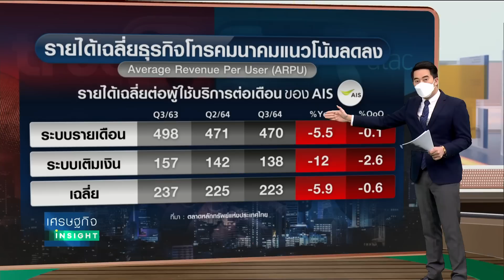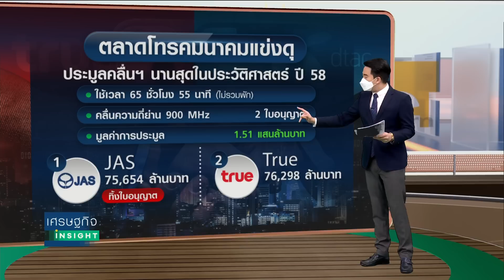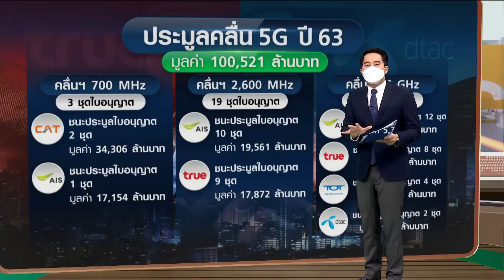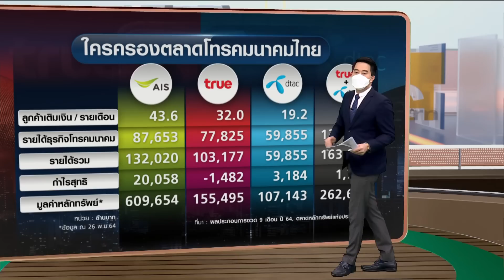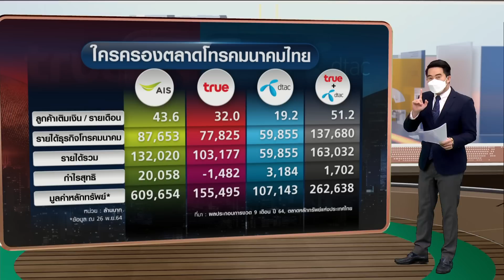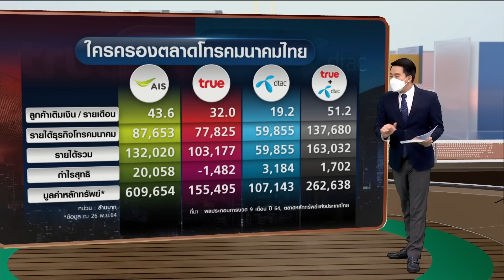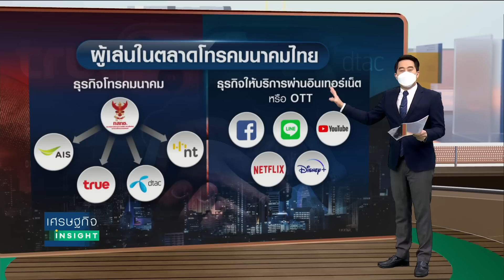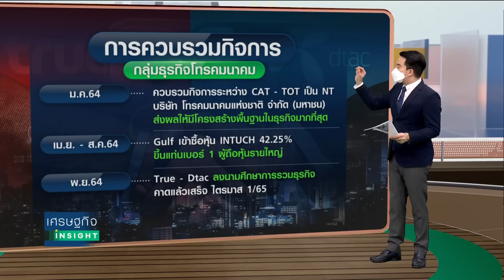เปิดความจริง ดีลร้อน True-Dtac อนาคตเทคคอมพานีไทย I เศรษฐกิจ Insight 3 พ.ย.64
ดีลร้อนอย่าง True-Dtac เกิดความกังวลขึ้นในมุมของผู้บริโภค ห่วงว่าจะเกิดผลกระทบขึ้นหากมีผู้เล่นน้อยราย วันนี้เรามีความจริงกับแนวทางกำกับดูแลผลกระทบดังกล่าว โดยเฉพาะด้านราคา ซึ่งภาครัฐ มี 2 เครื่องมือหลัก เพื่อไม่ให้ผู้เล่นปรับขึ้นราคาได้ตามใจ

ถ้าเปรียบเทียบเป็นกองทัพธุรกิจ รัฐบาลคงเป็นกุนซือในการวางแผน แนวทางรบ และเอกชน ก็คงเป็นแม่ทัพ นำกองทัพประเทศไทยไปบุก สร้างส่วนแบ่งการตลาดในเวทีโลก  เวลาชนะ แม่ทัพไม่ได้ชนะคนเดียว แต่มีกองทัพ SMEs สตาร์ทอัพ ผู้ใช้บริการ หรือแม้กระทั่ง เศรษฐกิจไทยที่จะชนะไปด้วยกัน

ธุรกิจที่ผุดขึ้นเป็นดอกเห็ดทั่วโลกในปัจจุบัน คือ เทคคอมพานี บริษัทน้อยใหญ่ ของโลกต่างต้องการสร้างธุรกิจของตนเอง ให้ไปหารายได้จากทั่วโลก สำเร็จบ้าง ไม่สำเร็จบ้าง เช่นเดียวกับในประเทศไทย ถ้านึกย้อนหลังไปปีก่อน หลายคนบ่นว่า ไทยไม่มีเทคคอมพานี ที่มีศักยภาพ แต่มาปีนี้ SCBx เปิดตัวอย่างยิ่งใหญ่ไปแล้ว และรายล่าสุด True ประกาศร่วมมือกับ Dtac สร้างเทคคอมพานี ลุยเวทีโลก ท่ามกลางเสียงที่แตกเป็น 2 ฝ่าย กลุ่มที่มองเฉพาะในประเทศ กังวลผลกระทบที่อาจเกิดขึ้นกับผู้บริโภค อีกด้านหนึ่ง มองไกลกว่านั้น คือ ตลาดโลก เพราะปัจจุบันยักษ์เทคคอมพานีโลก เข้ามาเดินเต็มประเทศไปหมด ดังนั้นรัฐควรเปิดโอกาสให้เทคคอมพานีไทย เกิดขึ้น ไปแข่งกับต่างชาติก่อนที่จะสายเกินไป